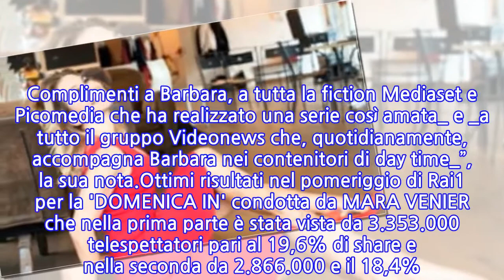Ascolti tv, Barbara d’Urso ringrazia i fan della Dottoressa Giò: il messaggio “col...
Per la prima volta nel 2019, ieri 13 gennaio, BARBARA D’URSO è tornata in tv, nella duplice veste di padrona di casa del suo DOMENICA LIVE (fermo per la pausa natalizia) e di medico nella prima puntata della serie tv ‘LA DOTTORESSA GIÒ’.